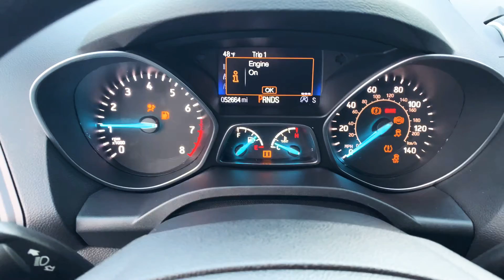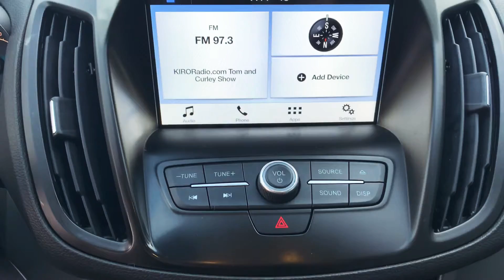‘17 Ford Escape SE 4WD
33,178 miles
CFACcars.com